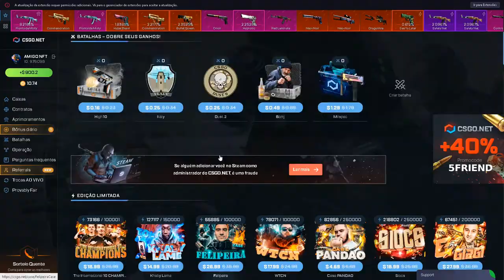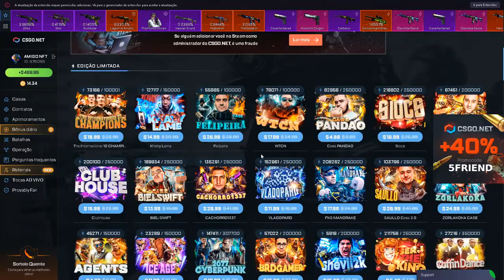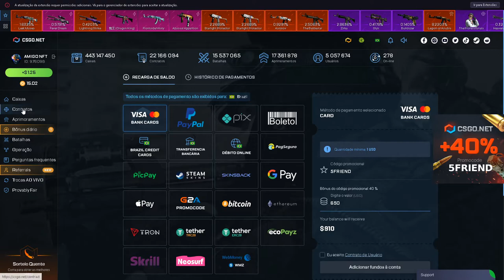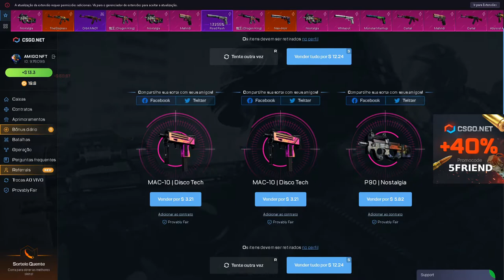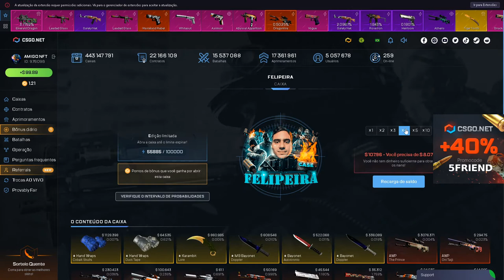O PÉ FRIO É REAL! MAIS UMA VEZ ELE CAIU NO TESTE!